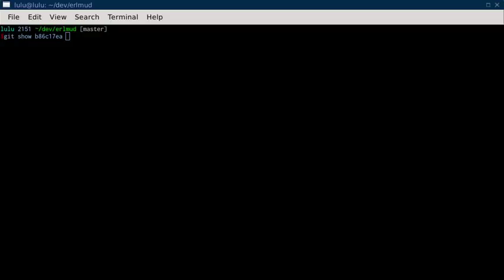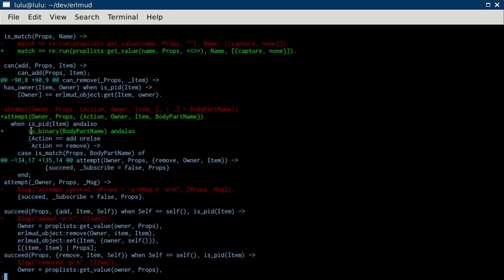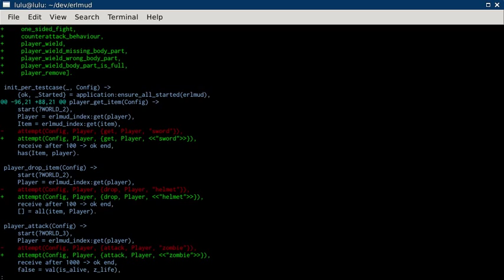erlmud commit b86c17ea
Explanation of git commit b86c17ea in the erlmud project